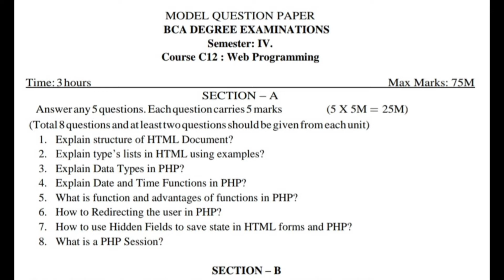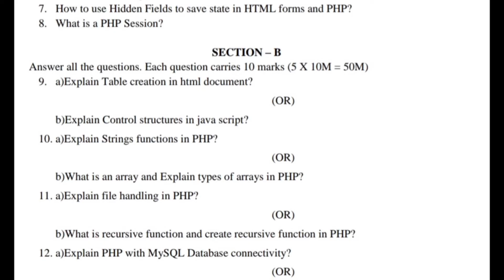4th sem BCA Web Programing Model Question Paper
Degree 4th sem Bca 🚩Cyber Law Important Model Question Paper